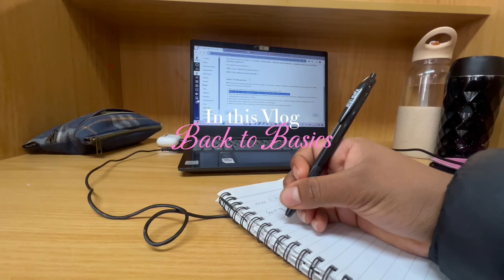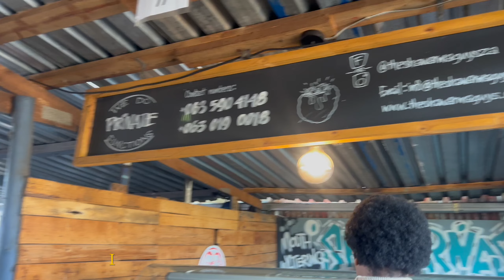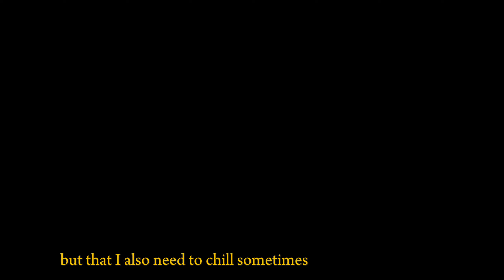Midyear reset: How it all began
hey everyone, now that school is back, I just wanted to enjoy the last few days of my midyear reset and go back and see exactly what I did and how I spent it. Understanding how needed this break was!